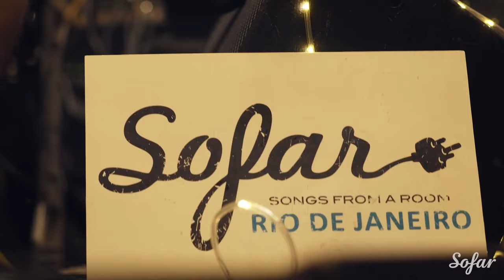Paiol - Elisa Fernandes + Mário Wamser + Matheus Prevot - Sofar - Rio de Janeiro